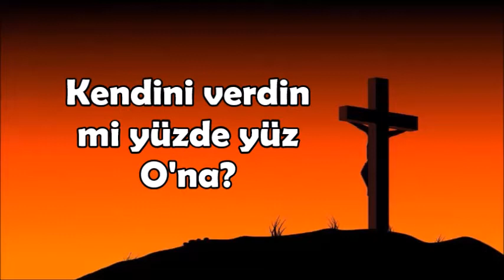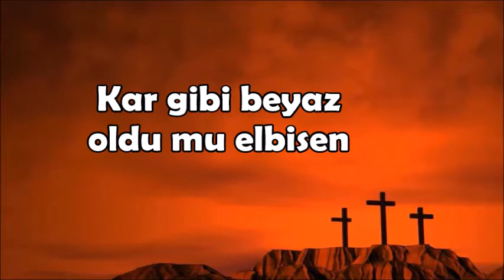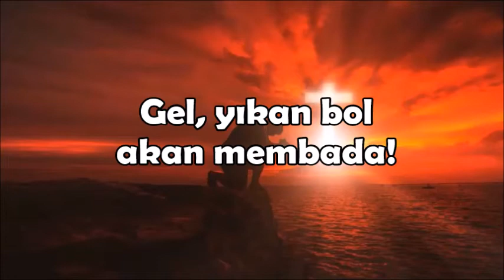Arınmak İçin Geldin Mi İsa'ya? - KARAOKE - Are You Washed ?